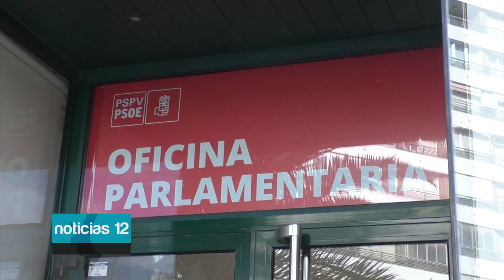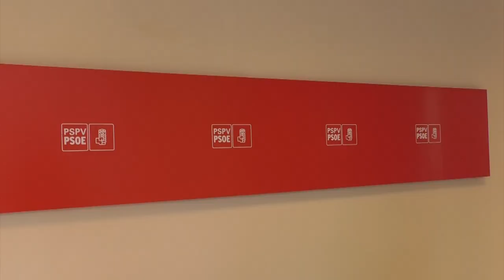Ana Barceló presenta la lista del PSPV-PSOE a las elecciones municipales de Alicante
La candidata socialista Ana Barceló ha dado a conocer los primeros 15 nombres de su lista para las elecciones municipales de Alicante.